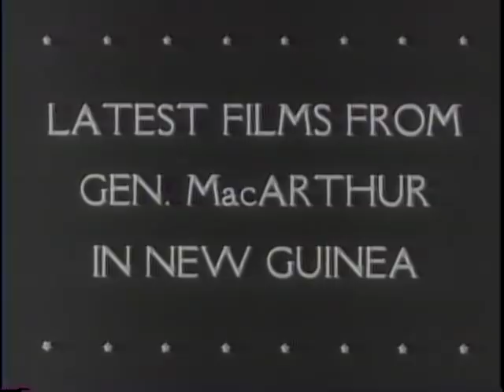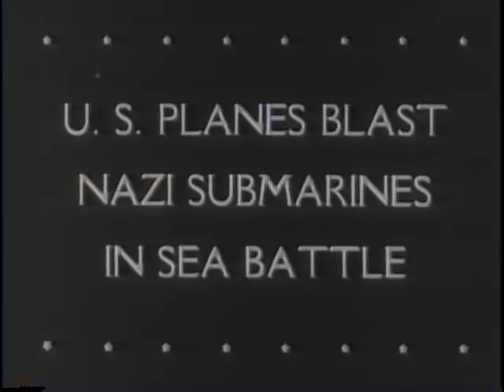Latest Films From General MacArthur In New Guinea (1943)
National Archives and Records Administration - ARC 38968, LI 208-UN-61 - Latest Films From General MacArthur In New Guinea (1943) Series: Motion Picture Films from "United News" Newsreels, compiled 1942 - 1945. Part 1, Gen. MacArthur is driven to the New Guinea front. Shows native bearers carrying equipment on jungle trails. A B-24 plane sinks a Japanese ship off the island. Part 2, Coast Guard dogs pass in review. Coast Guard horsemen patrol the Atlantic coast. Part 3, Chiang Kai-shek reviews a United Nations parade in Chungking. Gen. Stilwell arrives in Washington, D.C. Mule trains cross Tibet with supplies for China. Part 4, Australians test U.S. jeeps. Part 5, tanks are given final tests and then loaded on ships. Shows shipyard activity.